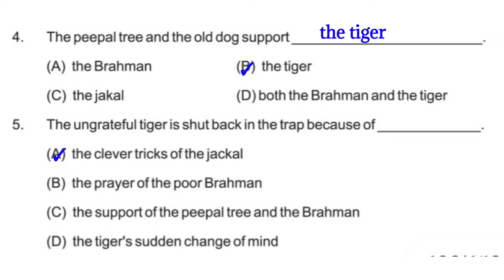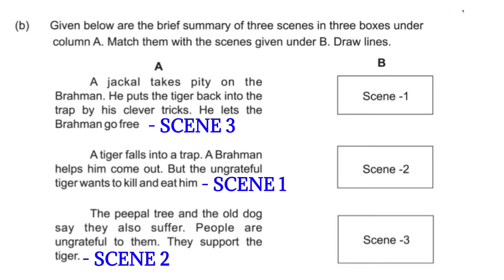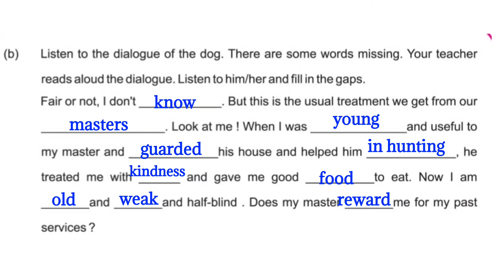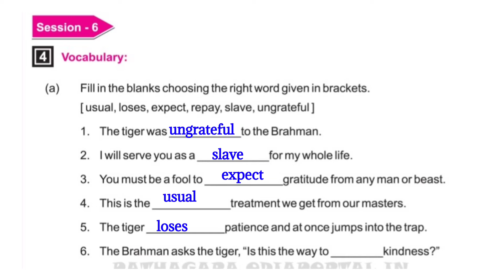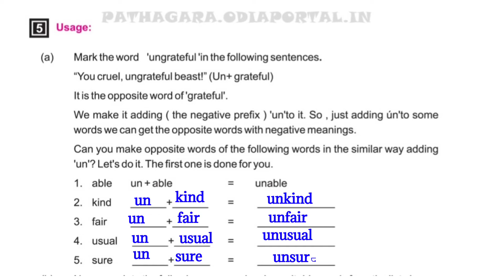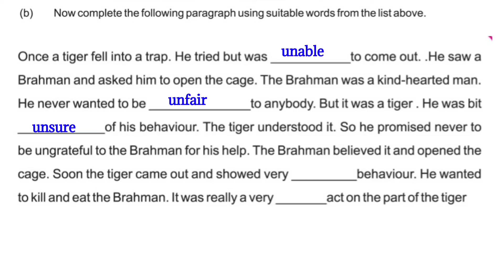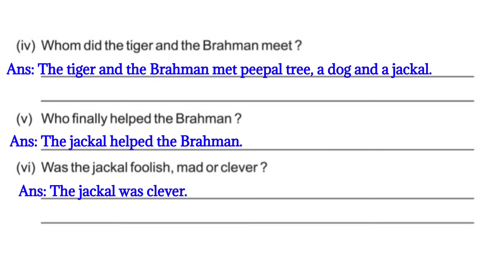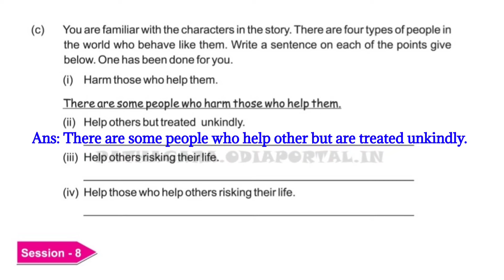The Tiger, The Brahman And The Jackal Class 7 English Post Reading Questions Answers LESSON 8